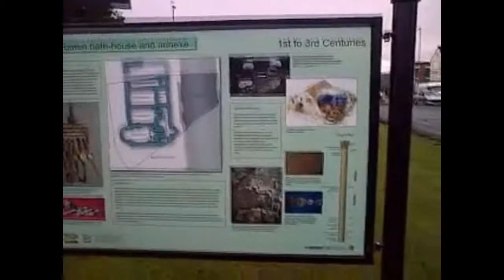Castleford's Roman Bathsite Plaques unveiling by Eric Crossland 3rd July 2009.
The Late Eric Crossland unveils Castleford's Roman Bathsite Plaques on the 3rd July 2009. VIPs present were Yvette Cooper MP, Cllr Peter Box WMDC Leader, Cllr Denise Jeffrey, Cllr Mark Burns-Williamson and Town Crier Mr. Reg Lavine.